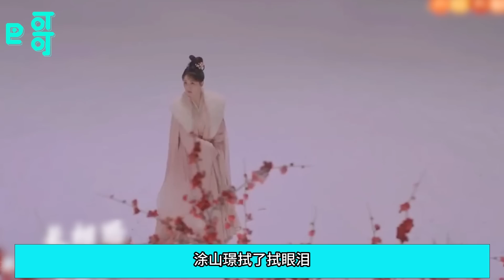超甜未播畫面曝光：臉紅心跳！小夭口乾舌燥，心臟狂跳，她既想要淪陷，又想要抽離，開始享受塗山璟的攻城掠地，被情欲席捲得忘記一切！【上】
超甜未播畫面曝光：臉紅心跳！小夭口乾舌燥，心臟狂跳，她既想要淪陷，又想要抽離，開始享受塗山璟的攻城掠地，被情欲席捲得忘記一切！